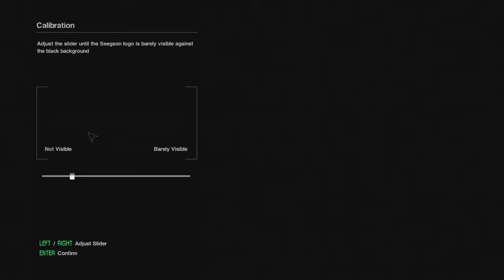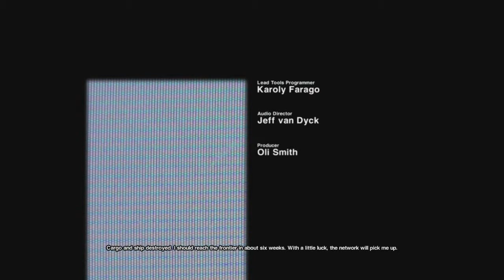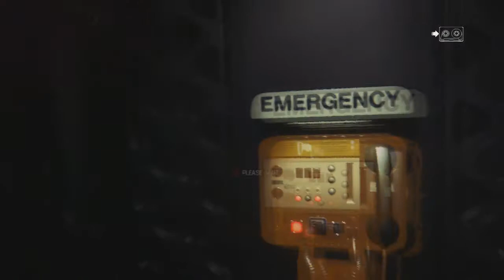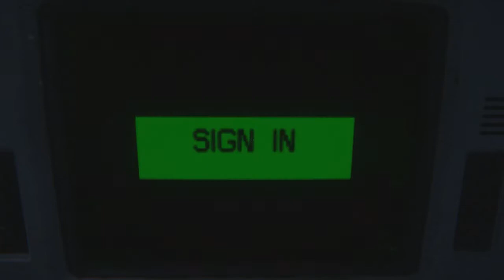Dr D2 Plays Alien Isolation Part 1 - It's Not Our System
Yep, Alien Isolation. I couldn't help myself. Was gonna play it anyway, figured might as well record it. Who gives a crap how many others are as well. And screw it, let's do it on hard.

I had been looking forward to this game since I heard about it and so far I really like where it's going. I have a minor complaint in that it takes a while for the actual Xenomorph to show up, but I hear this game is gonna be around 15 hours. So hell, he's still in most of it.

I also hear people complaining about the game being 15 hours. You people need to shut the hell up. I miss the days of games actually having length, actually being worth your money even without online multiplayer. I hate when people treat games like another notch on their bedpost.

Of note though, as I say in the video, I don't normally do newer games cause of the age of my PC. This game runs fine, but if graphic quality is a thing you care about in your Let's Plays then you might be put off by me lowering my settings a bit. Why yes, I do usually save the background stuff for the last paragraph of my videos descriptions.